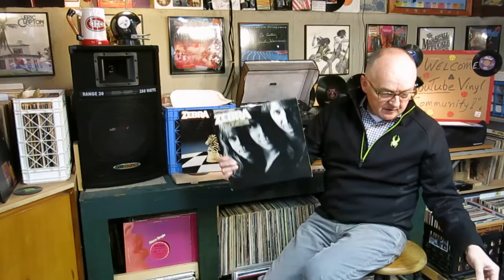Curtis Collects Vinyl Records: Zebra - Bears